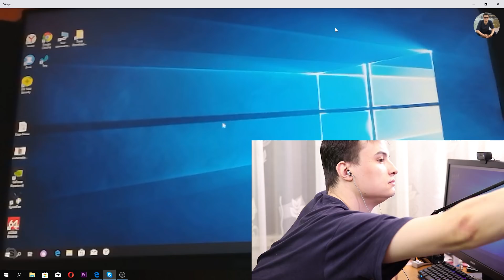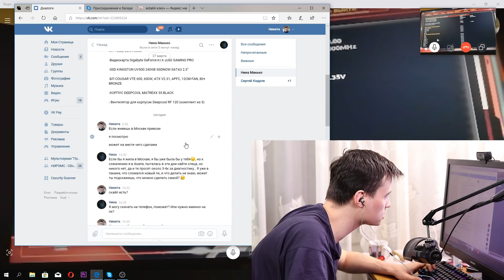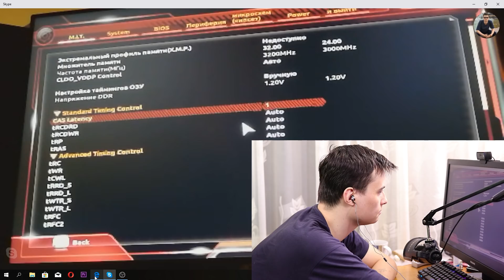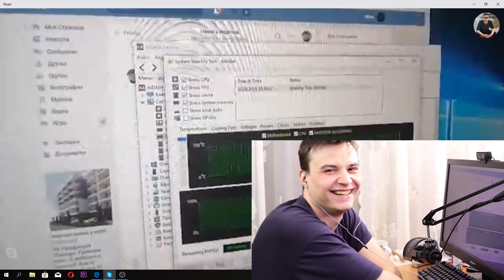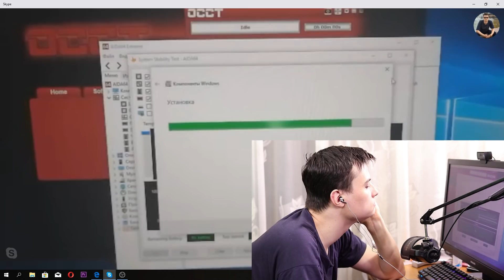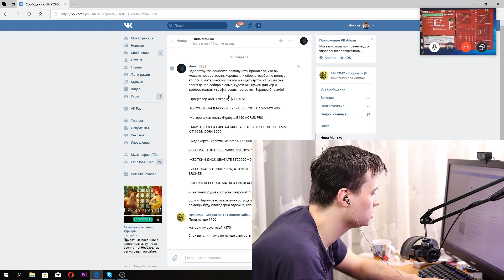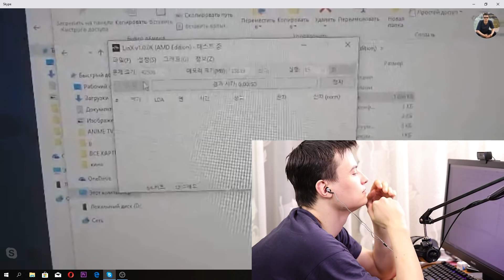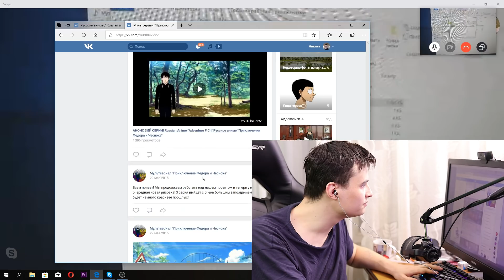✔️ AMD Ryzen - Разгон на b450 | Распространенная ошибка оперативной памяти